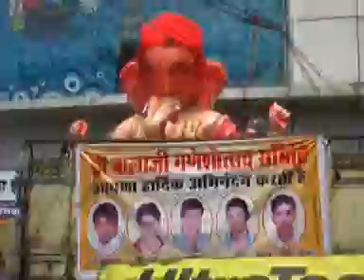News stories by Dhirendra(eid ke din ganesh chaturthi-PART 01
soft story on Eid and Ganesh Chaturthi PART 01

Developed by Dhirendra Giri Goswami

Camera and Video Editing Bhanu Verma

Anchor Manish Saini

For Hindustan news date 11.09.10